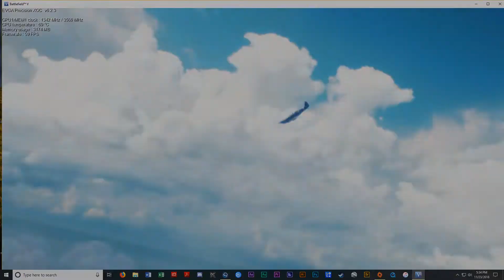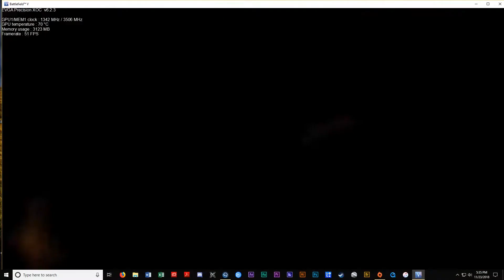air combat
BF V short on air combat